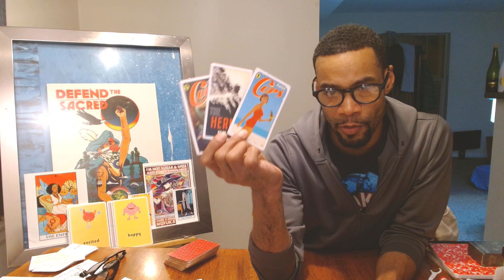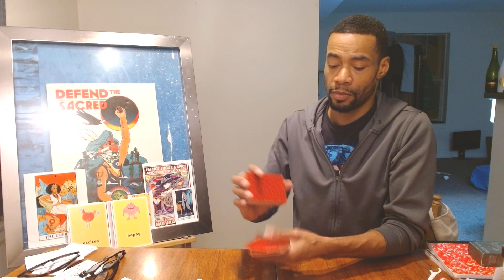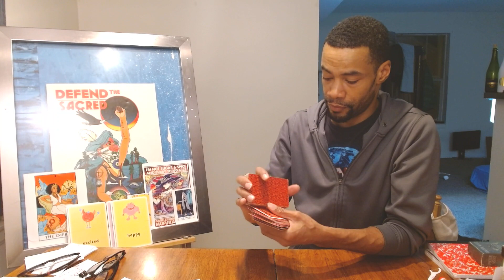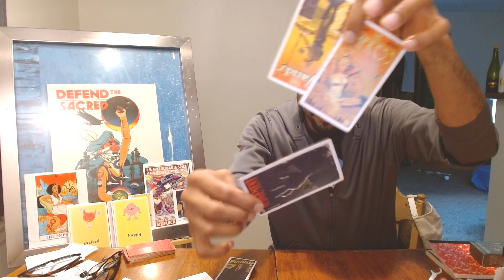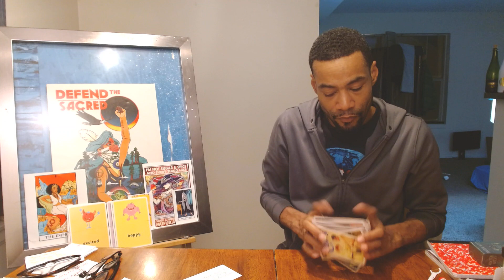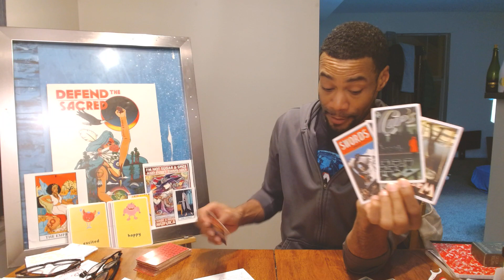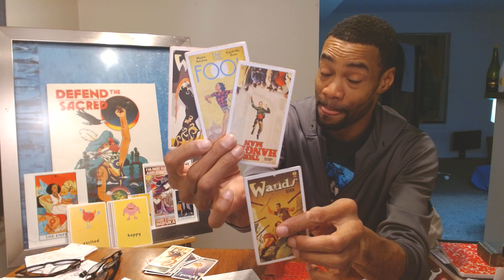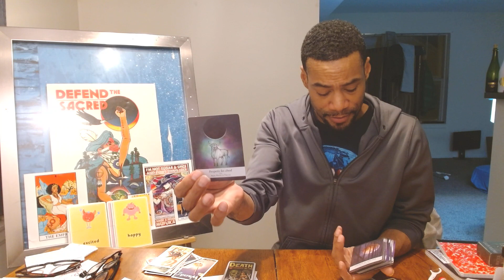IF IT'S KARMIC THEY WILL COME...NO LONGER AT A CROSSROADS GETTING AWAY FROM KARMIC!